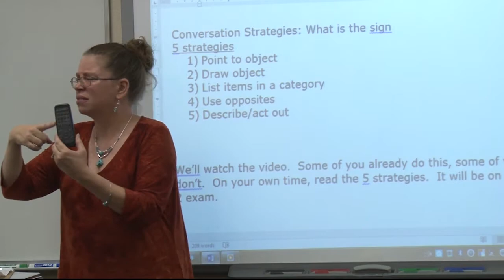One valley school recognizes American Sign Language as a world language | Cronkite News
Deer Valley High School implements a new program to offer students a sign language class.

Video by Madison Connor | Cronkite News